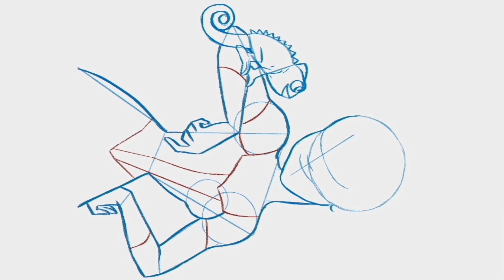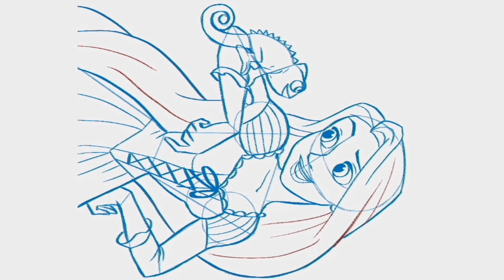how to draw repunzel from tangled | Disney tangled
Disney movie "Tangled" and the character Rapunzel. They cover a range of topics, including tutorials on drawing Rapunzel step by step, both in a general cartoon style and specifically in her Disney portrayal. The tags also touch on techniques like sketching and coloring with pencils, as well as mentioning Walt Disney animation. Overall, they represent a desire to learn how to create artistic representations of the iconic princess and her world.

Rapunzel
tangled
Disney tangled
how to draw tangled
how to draw Disney
repunzel tangled
how to draw tangled repunzel
how to draw princess repunzel
step by step drawing
cartoon drawing
how to draw
how to draw repunzel from tangled
how to draw cartoon repunzel
sketching
pencil color
Walt Disney animation
how to draw Rapunzel form tengled cute and easy
how to draw Rapunzel tutorial
how to draw Rapunzel hair easy
how to draw repunzel with pascal